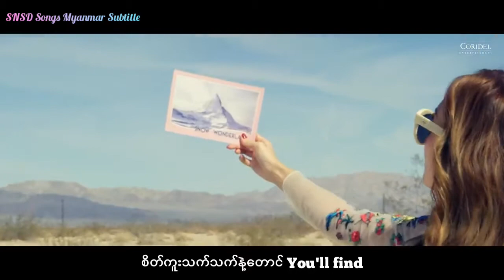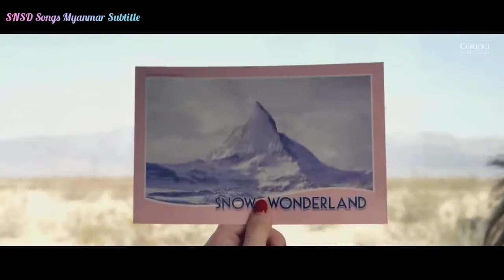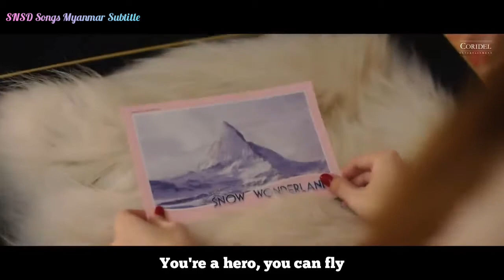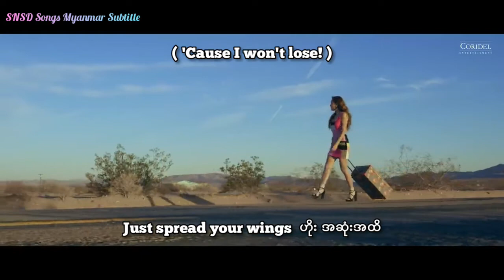Jessica Jung - Fly MV (Myanmar sub)